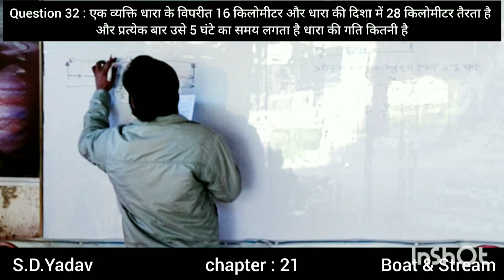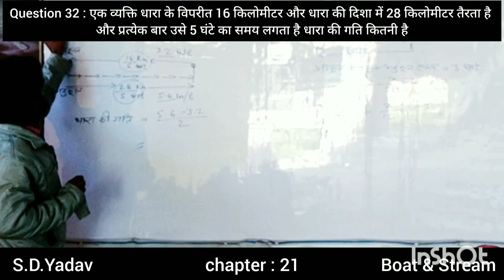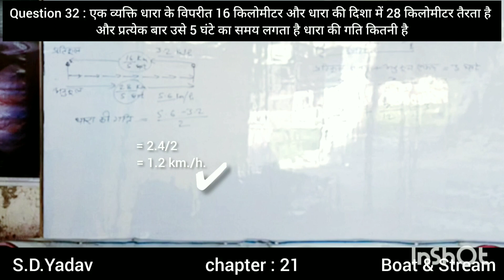नाव एवं नदी / Boat & Stream / SSC